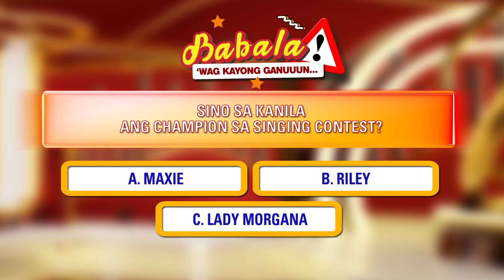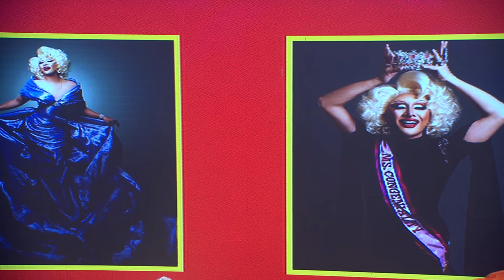Drag Queens, pinabilib ang mga Dabarkads! | BABALA! 'WAG KAYONG GANUUUN... | E.A.T. | Sep. 29, 2023